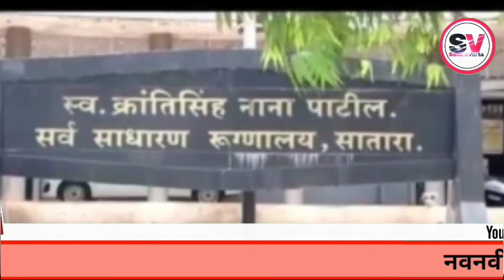सातारा जिल्ह्यातील कोरोना व्हायरस अपडेट I 8 February 2022 I Satara Varta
👉 Fakta jodani 👈 My New channel

अधिक माहितीसाठी आमच्या सोशल हॅडल्सला नक्की भेट द्या